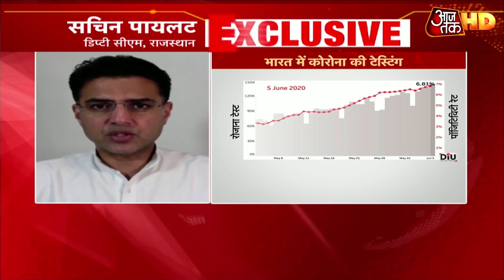पूरी तरह से खुला देश, Sachin Pilot बोले- कठोरता से पालन नहीं करेंगे तो बहुत दिक्कत होगी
सरकार ने लॉकडाउन 5.0 में 8 जून से धार्मिक स्थलों, मॉल समेत अन्य सार्वजनिक स्थलों को खोलने की इजाजत दे दी है. अब केंद्रीय स्वास्थ्य मंत्रालय ने धार्मिक स्थलों के लिए एसओपी जारी किया है. अगर सभी लोगों ने सावधानी बरती, तो कोरोना वायरस को फैलने से रोकने में मदद मिलेगी. इसपर राजस्थान के डिप्टी सीएम सचिन पायलट ने क्या कहा देखें वीडियो.